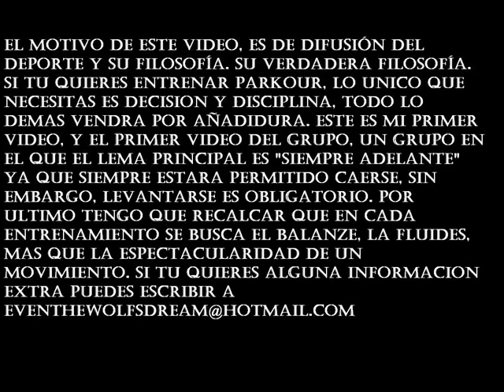Parkour, Over Run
mi primer video de parkour